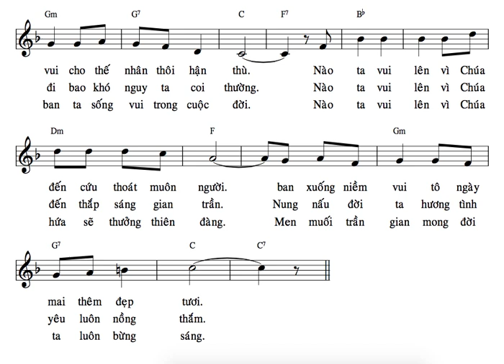TẬP HÁT : VUI LÊN ( LM MI TRẦM )